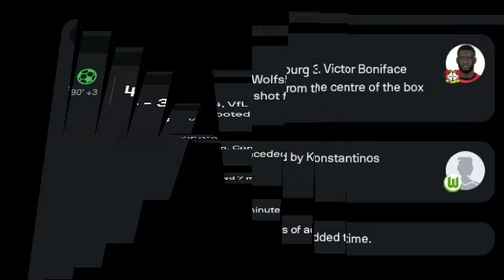Victor Okoh Boniface Goal 90+3, Bayer Leverkusen vs Wolfsburg (4-3) All Goals & Extended Highlights